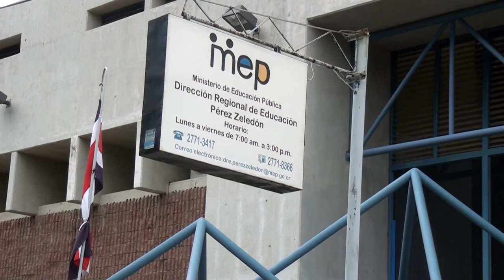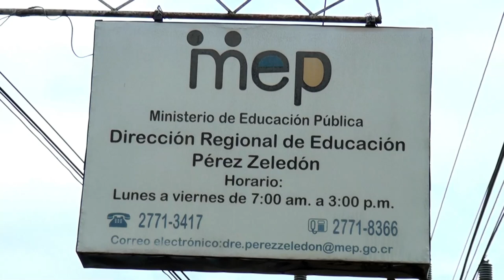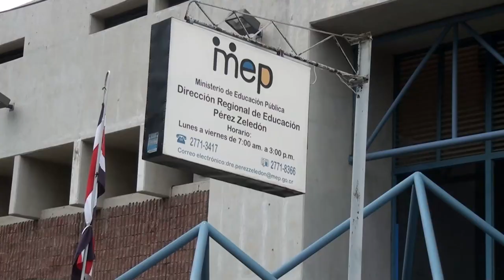Egresados entre 1988 y 2019 con pendiente de sacar Bachillerato tienen una opción para tener el títu